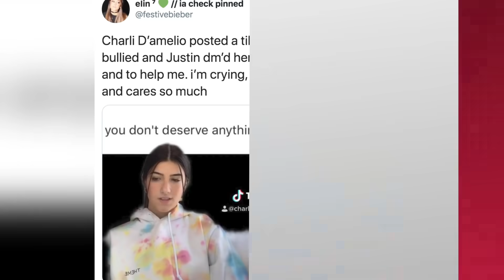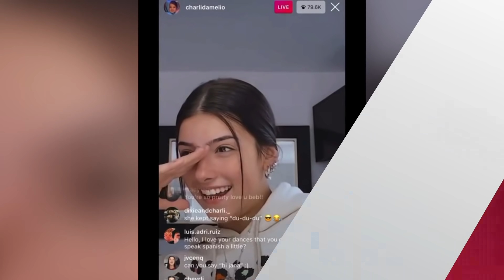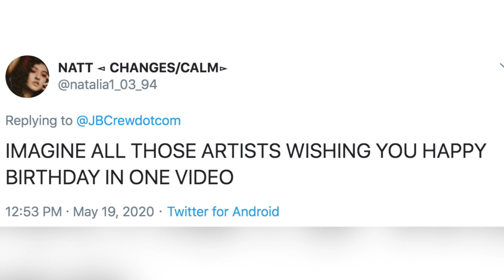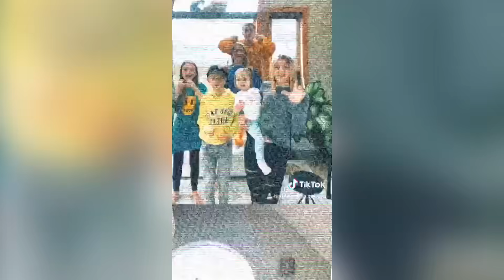Reason Why Justin Bieber Slid Into Charli D'Amelio's DMS Revealed!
While Charli D’Ameilo was conducting a TikTok Live last night, fans were quick to notice that Justin Bieber was attempting to slide into her DMs, and after some speculation, we now know the exact reason why he did it.

It’s no question Charli is living her best life right now as the most talked about and followed person on TikTok, she’s set to star in a movie, and as of last night’s TikTok Live, THE Justin Drew Bieber reached out to her after what fans thought was set to be an upcoming collab.